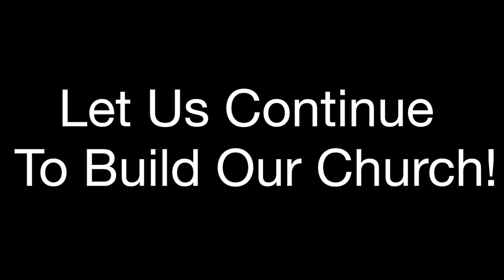Mater Dei Catholic Parish Ground Breaking Ceremony 2019